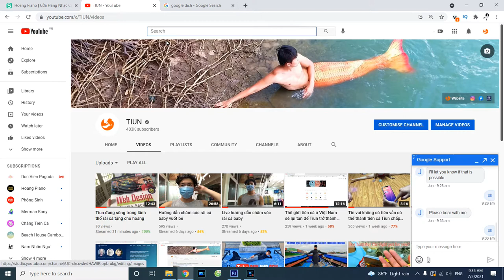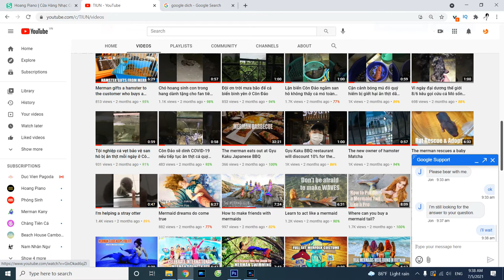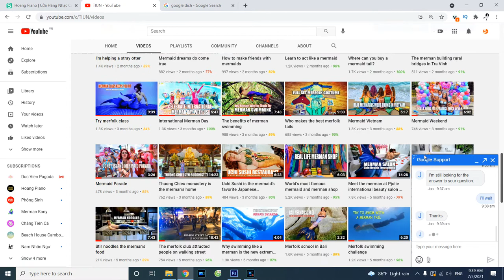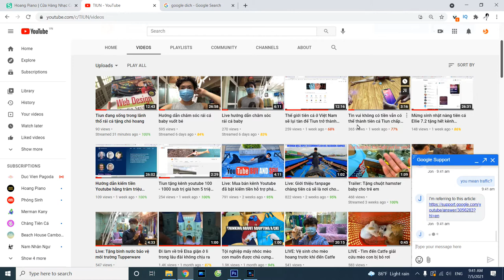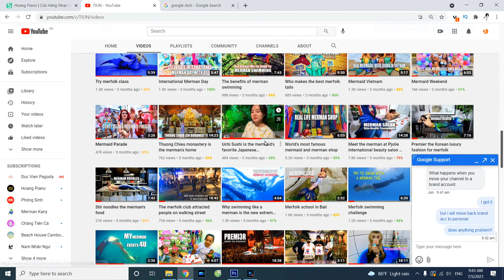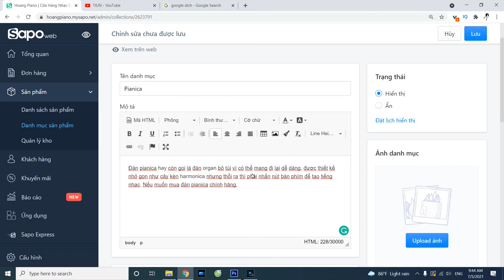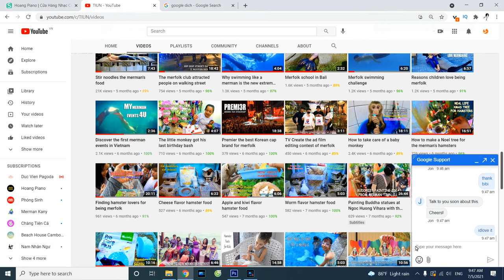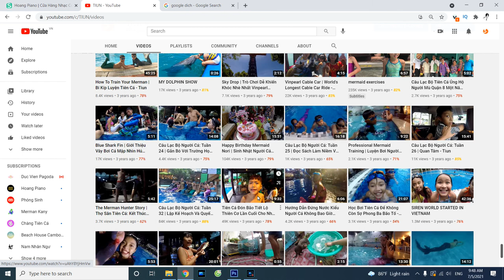Rợn tóc gáy anh Tiun sai khiến Youtube như osin cao cấp